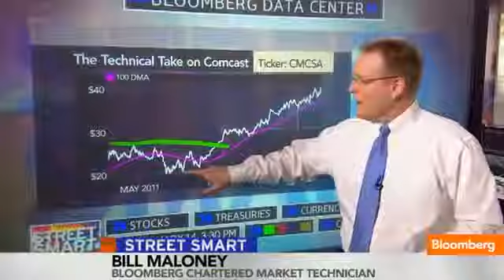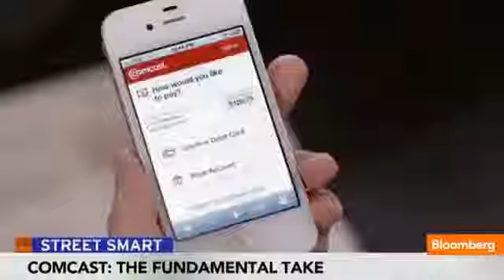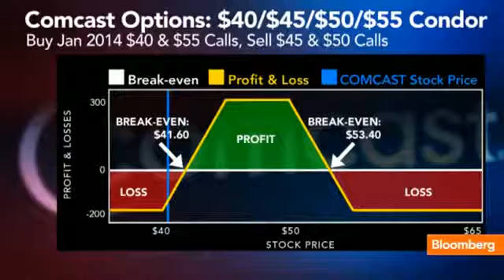Is Comcast's NBC Deal Good for the Company